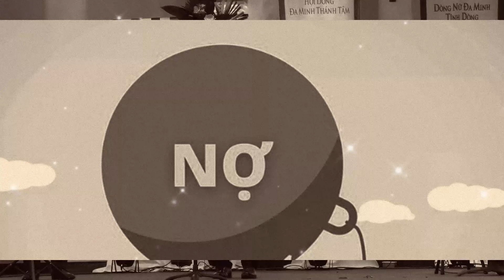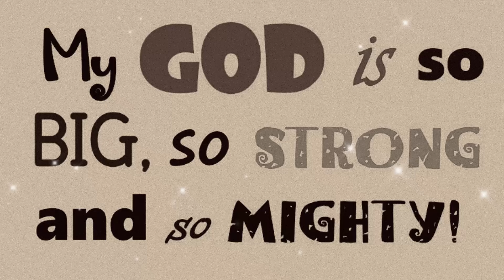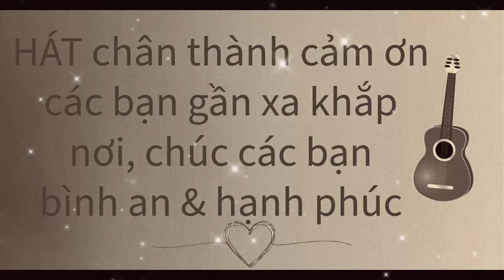hát - NHỮNG BÀI HAT 1RA6T1 QUEN THUỘC VÀ NGHE MÃI VẨN MUỐN NGHE, CÙNG Lm. Thao Thức - mời quí vị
❤Thân chào các bạn đã đến với kênh Youtube chính thức của Hát Là Cầu Nguyện ( và Hát Cho Yêu Đời) Mong rằng chúng ta cùng nhau cầu nguyện qua những bài thánh ca và cùng chia sẻ với những khúc ca trữ tình: Hát bằng 3 lần cầu nguyện.
🎧 Hãy cùng nhau hát Vinh danh Thiên Chúa và đến với Mẹ, HLCN rất cần các bạn chung tay để chương trình được lan toả bằng cách nghe hát hay cùng hát với Nhóm.

❤Chân thành cảm ơn quý khán giả đã quan tâm và nếu yêu thích kênh youtube của Hương,đừng quên subscribe, like và comment để ủng hộ HLCN & HCYĐ  nhé các bạn.
Love
Đoàn Vi Hương